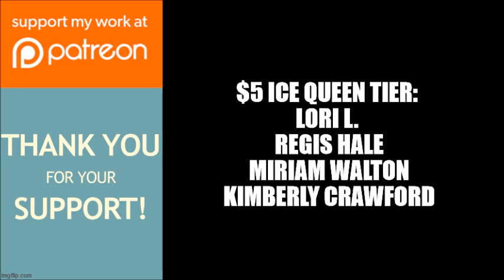Tyler Perry's House of Payne | Have Janine & Jasmine Been Written Out Of The Series?